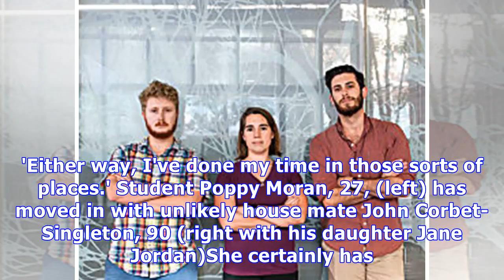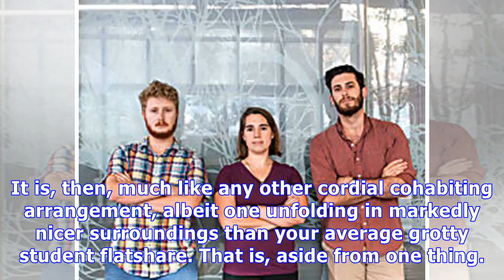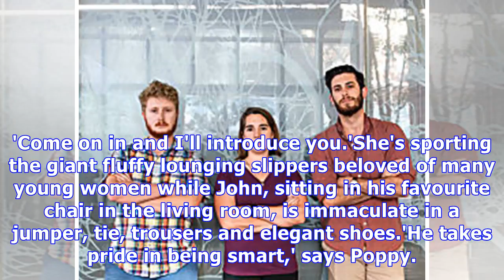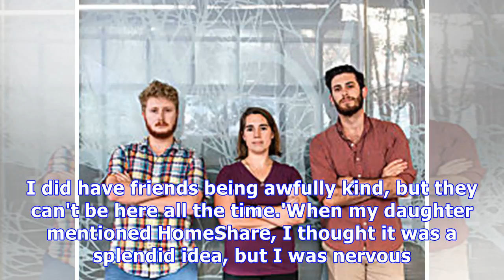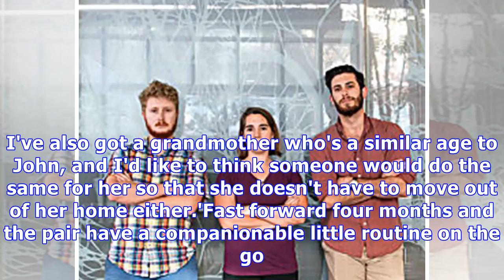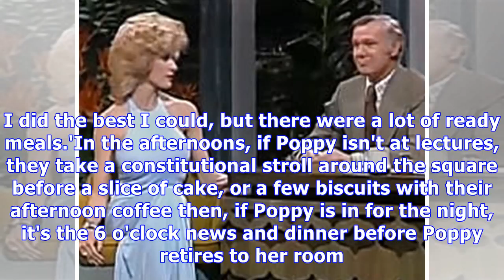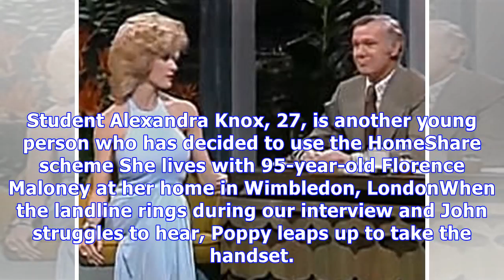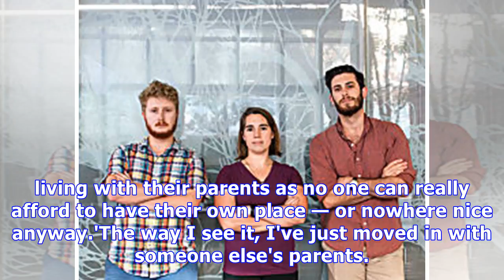Britain's most unlikely flatmates: Poppy, 24, and John, a sprightly 89